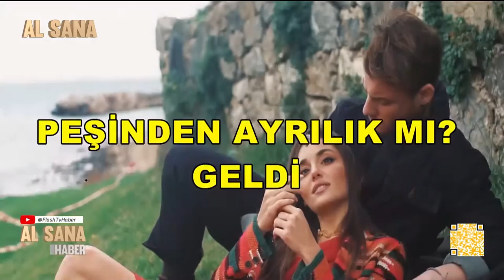KEREN BURSİN HANDE ERÇEL AYRILDI MI